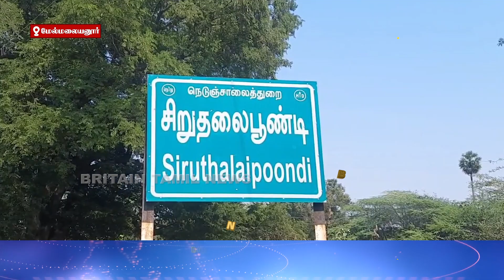சிறுதலைப்பூண்டி ஊராட்சியில் அரசு நிலங்கள் மீட்புபணி |Government land recovery work in Sirutalaipundi